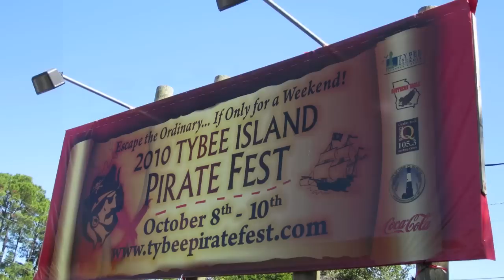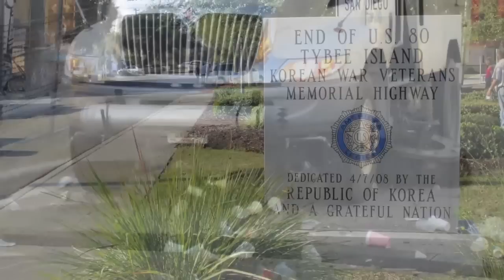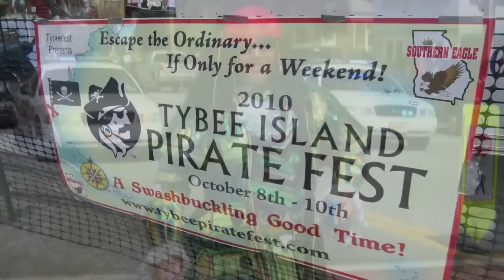6th Annual "Tybee Island Pirate Fest" ... 2010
The "Tybee Island Pirate Fest" is an annual pARTy Event where anyone can become a pirate for a day (or 3).  Costumes, music, and the nicest people you will meet combine to make one of Tybee's most festive events of the year.  Slide Show Music by Jace Everett ("What It Is?") & The Red Elvises ("This Magic Is Wasted If We Don't Dance" & "Party Like A Rockstar").  ... pARTy On! Tybee ...